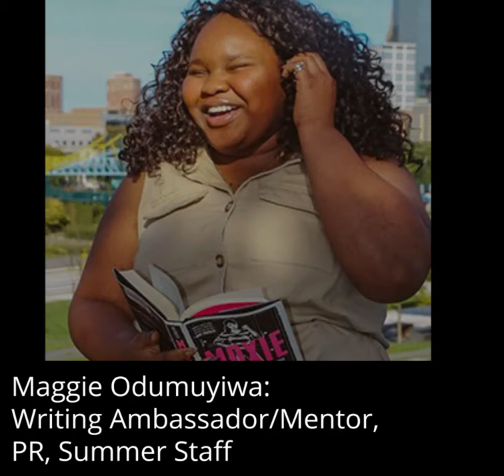Meet our Student Professionals: Maggie